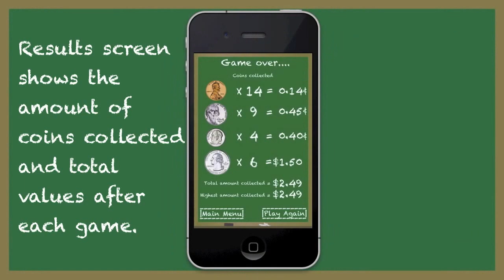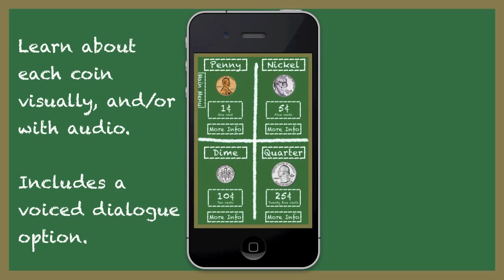Professor Piggy Bank (1.0) - App Trailer ( Learning & Counting Coins ) - HD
Professor Piggy Bank is a great educational money / coins app for kids to help them learn about the four major coins used in the United States. It will also help enhance financial skill development with counting coins and saving coins.

*The newest version of this app includes higher resolution coins, graphics & text, more questions in Quiz mode, different color piggy banks in Save mode, a new app icon, faster load times, a new loading icon, and more!*

Available on the Apple, Amazon, Google Play, and Windows App Stores.

Professor Piggy Bank is a great app for children to use to learn about coins while having fun. With this app kids can learn about coins, save money by putting coins in a piggy bank, play a game, count coins, and take a quiz. This app has four different modes; PLAY, SAVE $, LEARN, & QUIZ.

In PLAY mode the object of the game is to bounce the piggy up and collect coins while avoiding blocks and falling down. This mode features two control options so you can either Tilt the device to move the piggy left & right or select Touch for on-screen arrows. The results screen at the end of each game also shows you how many of each coin was collected and the total values.

In SAVE $ mode, you can add coins to the piggy bank and it shows you how much money you've saved. So when you add coins to your real piggy bank, just open up the app and add those same coins to this piggy bank. It's a great tool for keeping up with how much you've been saving, and it can be emptied if you decide to empty your piggy bank.

In LEARN mode, you can learn about how much each coin is worth, how they look on the front and back, and various other information. In QUIZ mode, there are several different questions with multiple choice answers. The questions can be simply asking you to tap on a specific coin or even figuring how many coins it takes to equal a certain value. Both LEARN & QUIZ modes have voiced dialogue for auditory learning, but it can be turned on or off in the settings.

Professor Piggy Bank is great for basically all ages! Save money and have fun while learning! Teaches kids the basics of the four main U.S. coins, and incorporates mathematics with addition and multiplication of coin values for older children.

√ Four awesome modes: PLAY, SAVE $, LEARN, & QUIZ

√ Sharp, colorful, high quality graphics

√ Real coin sound effects and cheerful audio

√ Voiced dialogue in LEARN & QUIZ modes

√ Settings: Control: Tilt/Touch, Music On/Off, Sound FX On/Off, Voice On/Off

(Development, design, music, graphics*, and video by: Avrin Ross of 8-Bit Avrin Apps)

*Some of the images are from public domain resources.